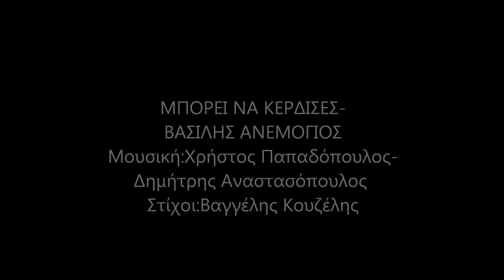Βασίλης Ανεμογιός - Μπορεί να κέρδισες | Official Audio Video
Μουσική: Δημήτρης Αναστασόπουλος - Χρήστος Παπαδόπουλος
Στίχοι: Βαγγέλης Κουζέλης
Ενορχήστρωση - Προγραμματισμός: Δημήτρης Αναστασόπουλος - Χρήστος Παπαδόπουλος
Backing vocals: Άκης Δείξιμος - Άννα Ιωαννίδου
Recordings - Μίξη: Τάσος Πετρίδης Studio Level
Mastering: Θοδωρής Χρυσανθόπουλος Fabel Sound
Παραγωγή cd single: Vanilla Music

Έπαιξαν οι μουσικοί:
Πλήκτρα: Δημήτρης Αναστασόπουλος
Πλήκτρα: Κωνσταντίνος Ντέμος
Μπάσο: Σωτήρης Παπαδέας
Κιθάρες: Νίκος Σκλάβος
Μπουζούκι - Τζουράς: Θάνος Πετρέλης
Τύμπανα - Κρουστά: Χρήστος Παπαδόπουλος

Φωτογράφος: Παναγιώτης Παρίσης
Make up artist: Μαρία Βογιατζή
Hair stylist: Παναγιώτης Φερεσιάδης
Artwork: Vanillia Advertising

Στίχοι / Lyrics

Άργησες πολύ να μετανιώσεις,
τώρα έχω φύγει μακριά.
Δεύτερη φορά να με πληγώσεις,
μάτια μου, για 'σένα είναι αργά.

Refren
Μπορεί να κέρδισες για λίγο το παιχνίδι,
μπορεί να άνοιξες στα στήθια μου πληγή.
Ήρθε η σειρά σου για του πόνου το ταξίδι,
να δεις πώς είναι να σκοτώνεις μια ψυχή...

τώρα δεν μετρούν οι ενοχές.
Τίποτα δεν είχες να μου δώσεις,
έπαψες τα βράδια να με καις.